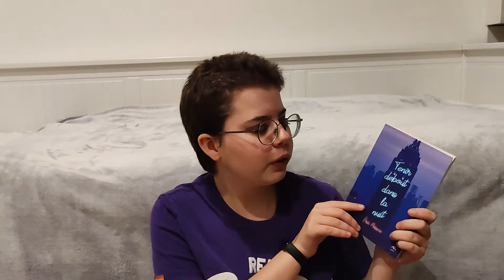#47 J'AI LU Tortues à l'infini * Tenir debout dans la nuit * Playtime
Aujourd'hui, on se retrouve sur ma chaîne Booktube pour une nouvelle vidéo de lecture 📚 Je vais vous parler de mon avis sur les romans Tenir debout dans la nuit (de Eric Pessan) et Tortues à l'infini (John Green) ainsi que le recueil de poèmes Playtime (Andrew McMillan) 📖
📙 As-tu lu un de ces romans ? Si oui qu'en as-tu pensé ?
Pour me contacter ✉️ :
⚠️ J'accepte les SP (Service Presse) mais uniquement en envoi papier.
Pour un SP / Partenariat / Collaboration : me contacter par email ou directement sur Instagram 📩
Questions fréquemment posées :
- Je m'appelle Euriel
- J'ai 18 ans au moment où je poste cette vidéo
- Je mets deux vidéos par semaine en ligne : une le mercredi à 15h et une le samedi à 11h